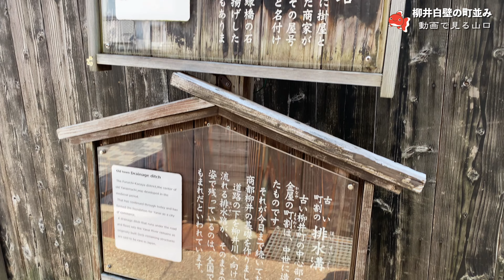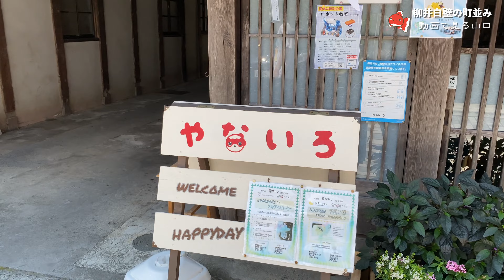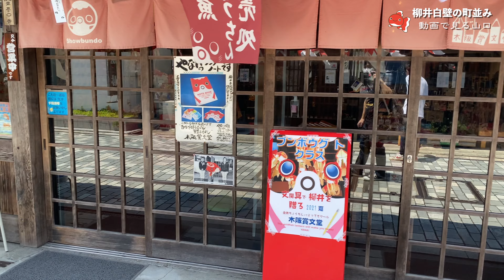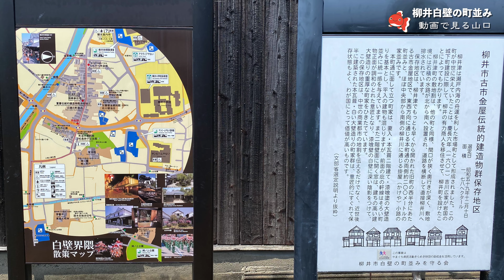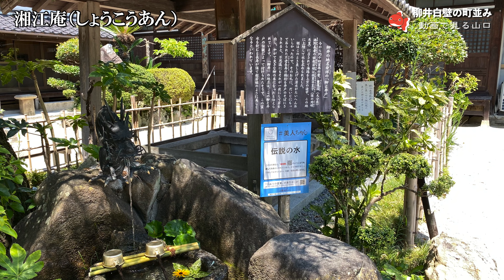【4K動画で見る山口県】柳井白壁の街並みを散策 2021年7月28日 | Yanai white wall townscape, Japan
山口県柳井市にある白壁の街並みを散策してきました。